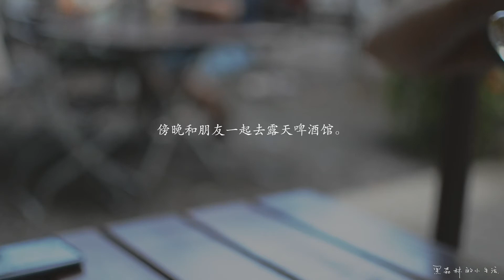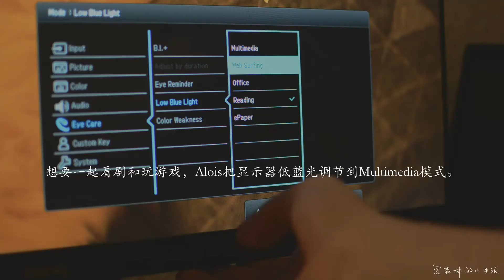八月与你• 黑森林的小生活⁴⁸#Vlog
Our life in a small town of the black forest.
Thank you so much for your support！ And I hope to read and know you more  :）♥

很久以前的考古向旧视频，再看的时候好想念过去的时光。
旧视频的搬运工作慢慢的开展。

木原健児 - 茶の間